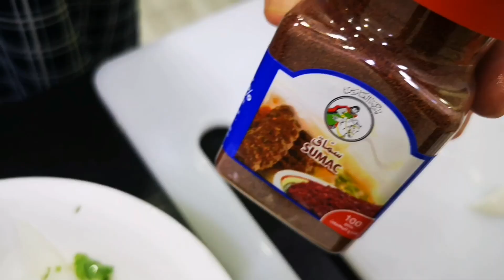Tender roast chicken served in flames.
The recipe is in the video.
This dish is a showstopper when you have guests at home.

Ingredients:

Chicken(1 kg)
Yogurt(2 tbs)
Onion paste(1 small)
Ginger garlic paste(2 tsp)
Lime(half)
Vineger(2 tsp)
Turmeric powder(quarter tsp)
Garam masala(1 tsp)
Salt

For stuffing:

Garlic (3)
Bay leaf(1)
Big chilli(1)
Cinamon (1 stick)
Cardamom (3)
Cloves (3)
Butter(1 small stick)